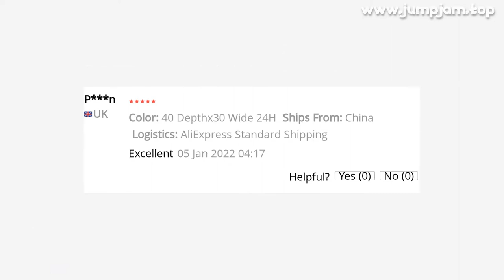🔥 LIFETIME WARRANTY T800+T1000 UD MATTE 30MM 35MM 40MM 45MM 50MM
00:00:00 Intro
00:00:10 Presentation
00:00:50 User reviews (from site)
00:00:59 Fin 🙏

LIFETIME WARRANTY T800+T1000 UD MATTE 30MM 35MM 40MM 45MM 50MM 55MM 60MM GRAVEL CX BIKE RIMS 700C ROAD DISC BRAKE CARBON RIMS

PRODUCT STARS ⭐: 5.0/5
STORE NAME: CARBONBEAM STORE
STORE RATING: 95.7%/100%

Notes ：Only Raod Disc brake 700c rims default appearance is UD mate
If you need to confirm other appearances, thanksETRTO/ISO632
4mmHole16/18/20/21/22/24/28/32HMax Tire Pressure140PsiMax spoke tension130kgfMax weight people120KGFSpoke Nipple Length14mm/16mmSpoke Hole Dia4
5mmValve Hole Dia6
5mmAssembly Hole Dia7
5mmWarranty2YearFinishMatte/GlossyApplicationRoad / Triathlon / TT / Cyclocross/Track1
Price above is in USD;2
If y country is not included above, please contact seller before you place the order;3
EMS/TNT are counted by actual weight (500g per level); DHL/UPS/FedEx are counted by volume weight (=length*width*height/5000, unit 500G)All products are triple checked before dispatch and are carefully hand packed with covering EPE foam laminating films to protect them from violently throwing on the shipping way
We also attach the fragile labels on the carton box to warn the carrier handle with care
The items you should also know:1
The weight of the product you can see from the product information is not equel to exact packing weight (but the actual weight is no more than the weight range you be told)2
The rim bags are EPE foam laminating film to protect the products from damage in the shipping way
Packaging materials including paperboard to fasten and sellotape to seal up
Freight PolicyWe would like to bring you a pleasant experience when you shopping, we value freight, it is an important part
But the freight provided by third party, please make allowance for culpable in freight
We have a responsibility to you to choose the responsible express company, and we would like to get y feedback about freight
International Freight is a complex process, we hope you know:1
Import duties, taxes and charges are not included in the item price or shipping charges
Please check with y country’s customs office to determine what these additional costs will be prior to bidding/buying
These charges are normally collected by the delivering freight (shipping) company or when you pick the item up- do not confuse them for additional shipment charges
And we do not have responsibility for any custom tax/duties/VAT (Value Added Tax)2
We will not provide Shipping Refunds due to weather related delivery delays
3
Deliveries to remote areas may increase delivery time
4
We do not take responsibility for goods confiscated by customs officials or by similar authorities
5
Orders are not returnable or refundable because of unexpected customs dutie

6 REVIEWS AND USER RATINGS FROM AMAZON, ALIEXPRESS AND OTHER ONLINE SHOPS & CATALOGS!
THIS IS BEST ALTERNATIVE FOR GRAVEL XD WHEELS BUT CHEAP (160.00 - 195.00) LOOK CLOSER AT THIS BICYCLE PARTS